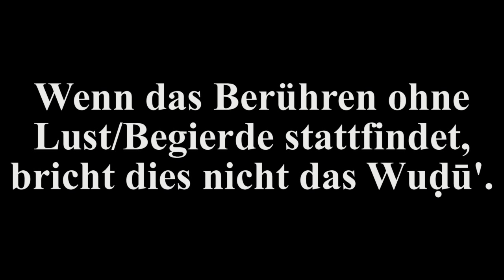Sh. Al Albani: Bricht das Berühren des Geschlechtsteils des Partners das Wudu'?